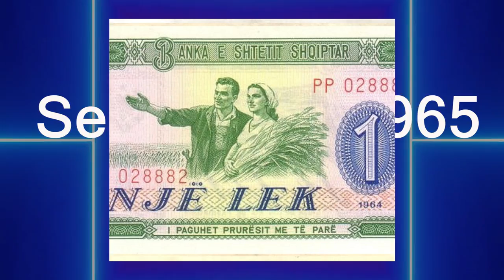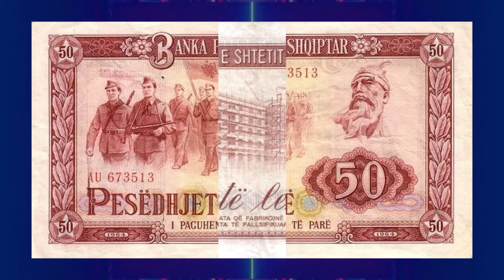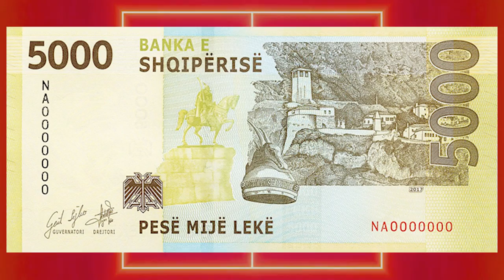Albanian Lek All Series And All Banknotes ( 1947 - Current and Commemorative All Banknotes)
Do të shihni disa kartëmonedha të vendit tuaj për herë të parë në jetën tuaj.

Albanian Lek All Series And All  Banknotes

special thank goes to original image owners

00:00 Intro
00:09 1947 Series
00:12 Lak 10
00:16 Lak 50
00:19 Lak 100
00:23 Lak 500
00:26 Lak 1000
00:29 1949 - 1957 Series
00:32 Lak 10
00:35 Lak 50
00:42 Lak 100
00:44 Lak 500
00:47 Lak 1000
00:50 1965 Series
00:53 Lak 1
00:56 Lak 3
01:00 Lak 5
01:02 Lak 10
01:06 Lak 25
01:09 Lak 50
01:11 Lak 100
01:14 1992 Series
01:17 Lak 100
01:20 Lak 200
01:23 Lak 500
01:29 Lak 1000
01:32 1997 Series
01:34 Lak 100
01:37 Lak 200
01:40 Lak 500
01:43 Lak 1000
01:46 Lak 2000
01:49 Lak 5000
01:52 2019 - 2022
01:54 Lak 200
01:57 Lak 500
02:00 Lak 1000
02:03 Lak 2000
02:06 Lak 5000
02:09 Lak 10000

Credit:- Subash05102001